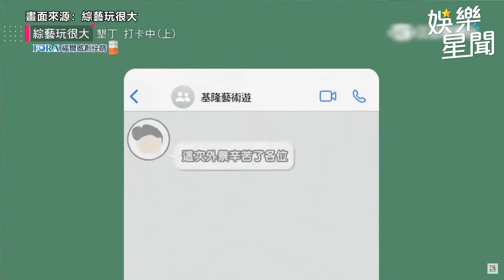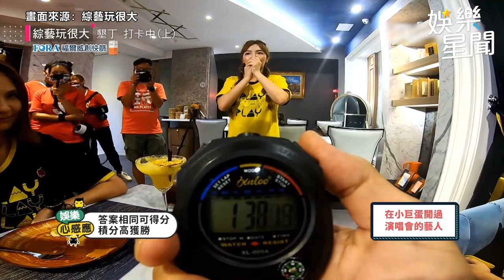爆舒子晨代班《玩很大》結束秒退群！KID喊：多令人傷心｜娛樂星聞